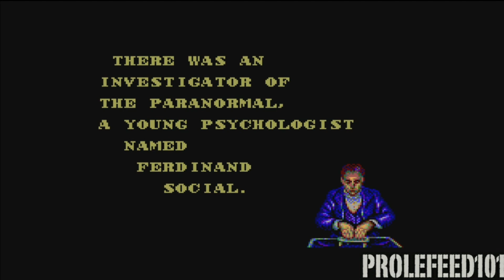VGM 101 Podcast: Episode 25 - Imitative Gaming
VGM 101 is a monthly podcast available on most podcast providers. We take a listener's look at a specific theme with an emphasis on the music. More tunes, less personal anecdotal filler. Check us out and remember to tell a friend to help circulate our work.